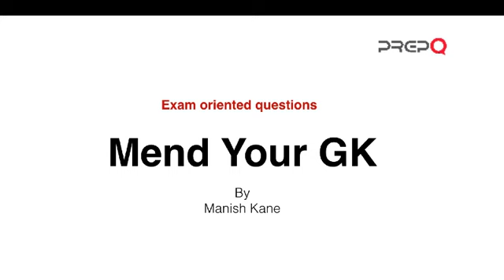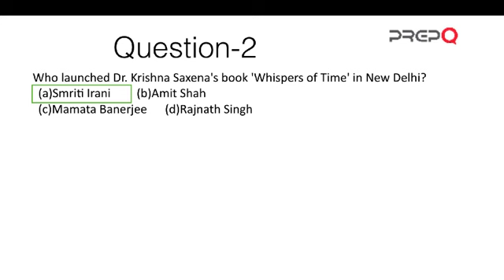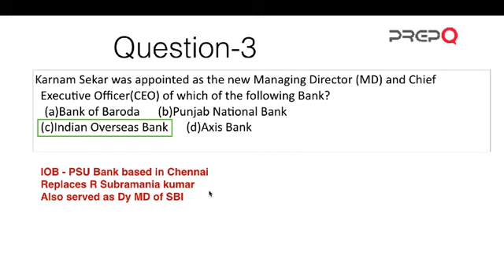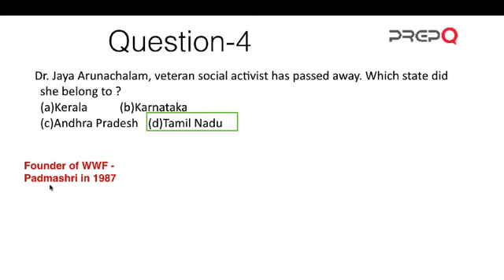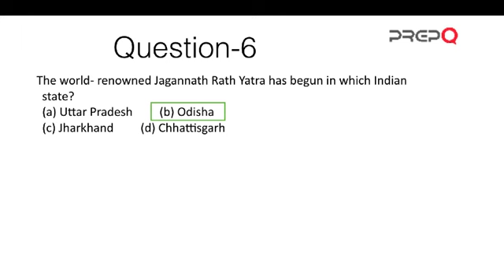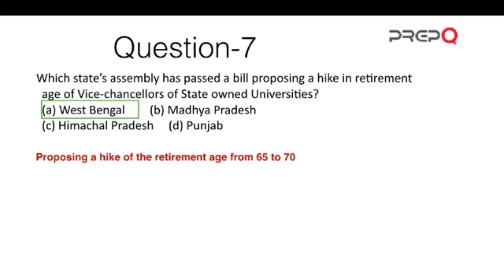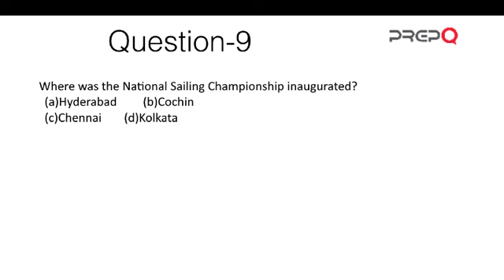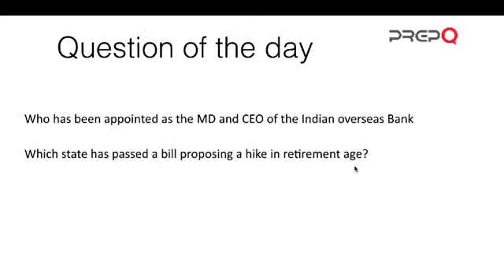Daily Current Affairs & GK Updates | 06 July 2019 | PREPQ GK Set #152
The video is about the latest current affairs and updates. These daily current affairs and GK questions are helpful for SNAP, TISS IBPS, SSC, CMAT, CLAT, and BBA aspirants.

During the video Mr. Manish Kane on behalf of Mend your GK and parent company PrepQ, talks about the latest GK updates. Questions framed are similar to those found in the above exams such as IBPS, SSC, CMAT, TISS SNAP, etc.

Also, watch… ...

Category
Education